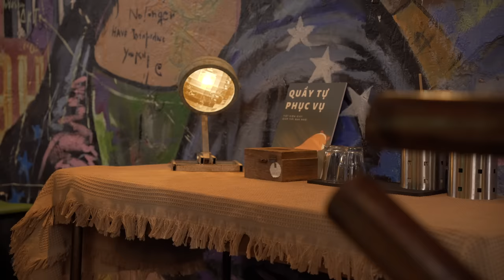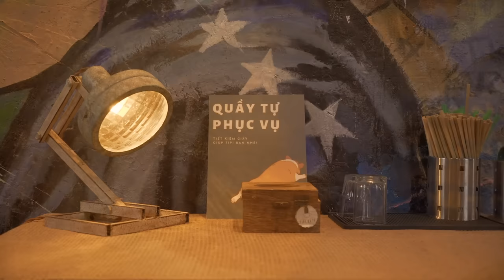Morning Chill 🍀 Morning songs to start your positive day ~ Good Vibes Music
Hello everyone!~ Welcome to Chill Vibes    @chillvibesplaylist

Start your day off right with this morning chill playlist! These morning songs will help you start your day with positive vibes and good energy. Tune in and let the morning songs set the tone for a great day ahead!
Get your good vibes music off to a positive start with this chill morning songs playlist! These morning songs will give you good vibes and set the tone for a great day.

In this video, we're bringing you some cheerful chill songs to make you happy! From chill vibes songs to morning songs, we've got you covered!

Starting the day off on a positive note is the key to a happy and productive day. This happy morning music will help you to get into the right mood and start your day off with a spring in your step!